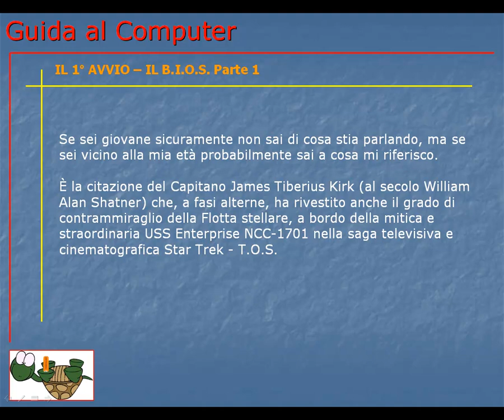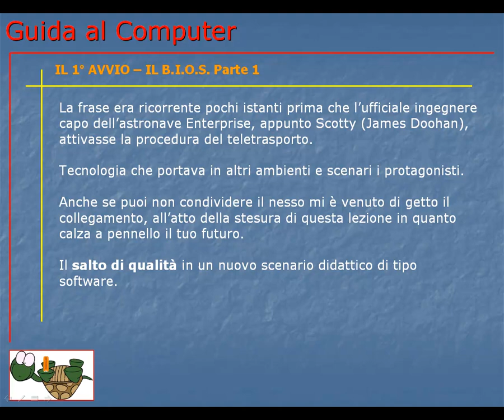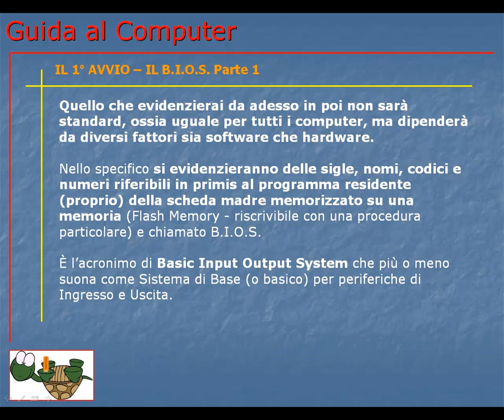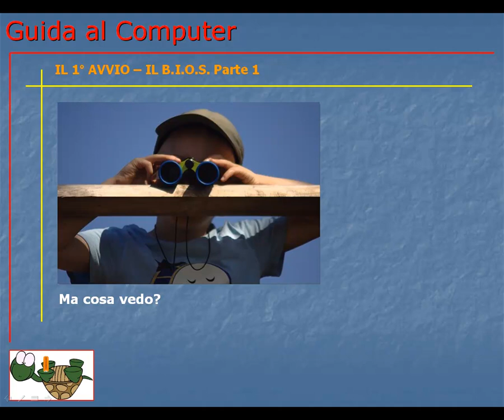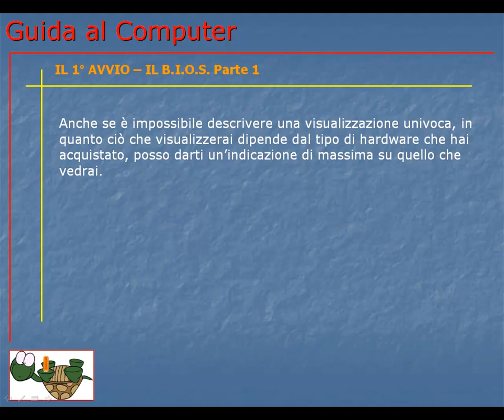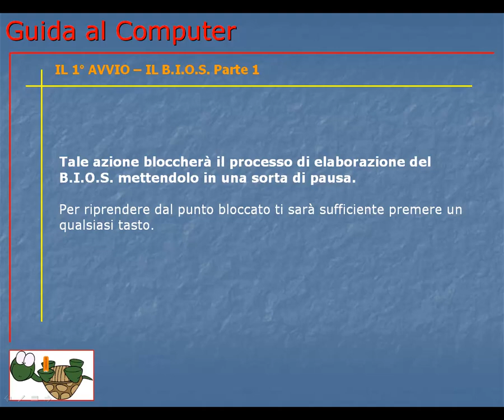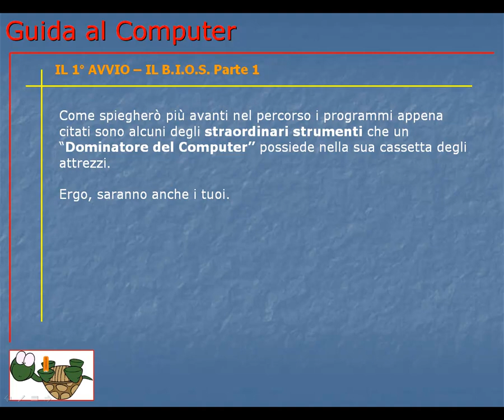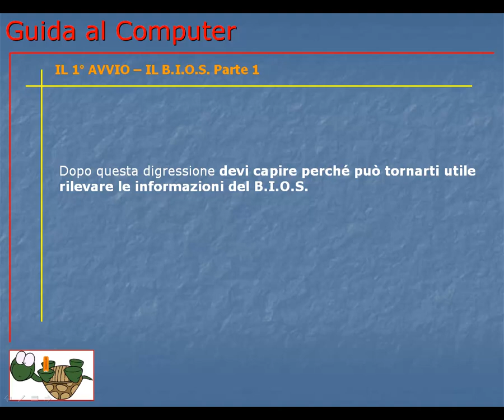Guida al Computer - Lezione 41 - Il 1° Avvio - Il B.I.O.S. Parte 1.mp4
Lezione n° 41 del corso: Guida al Computer -- Il 1° Avvio - Il B.I.O.S.

Ora cominci a lavorare col tuo PC. Nel 1° avvio inizierai a prendere visione di ciò che accade e soprattutto a mettere mani ad un programma spesso snobbato ma importantissimo.